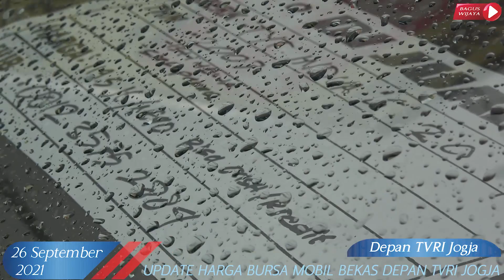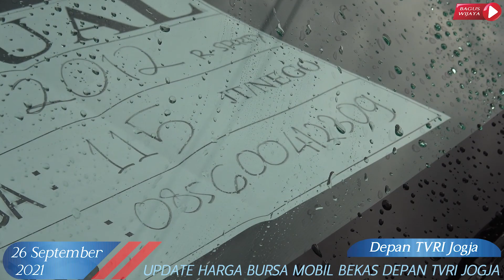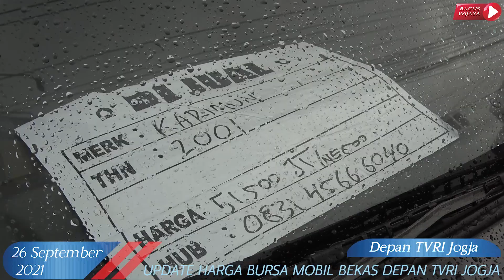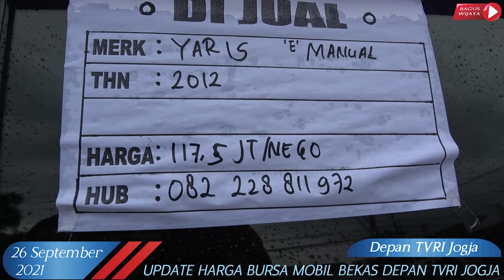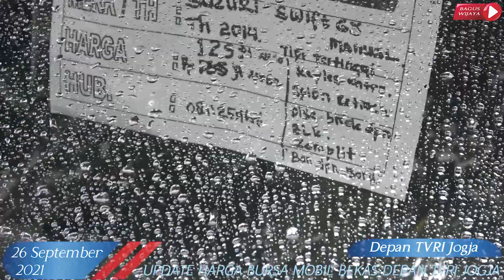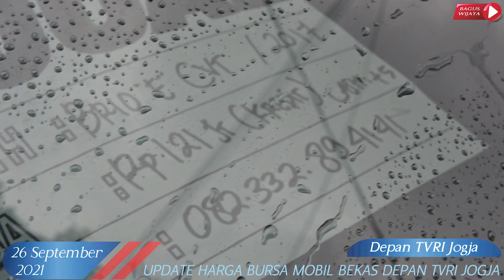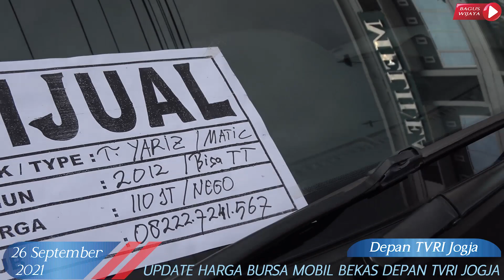Update Harga Bursa Mobil Bekas Depan TVRI Jogja | Edisi 26 September 2021 Part #6